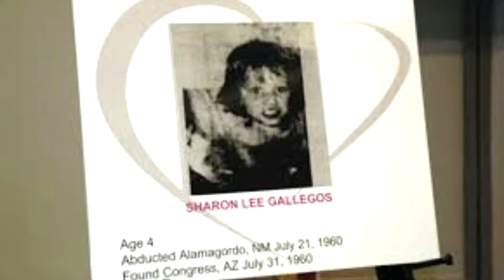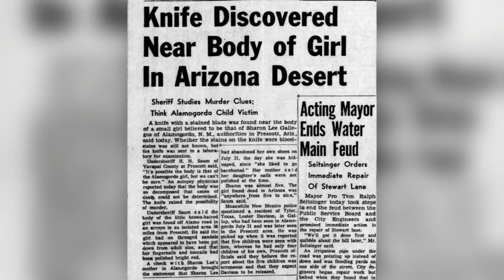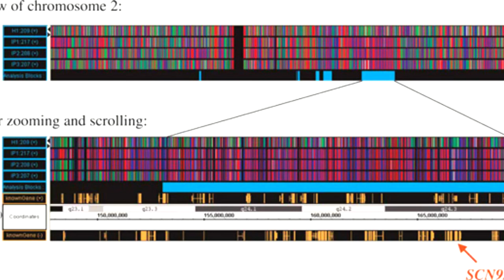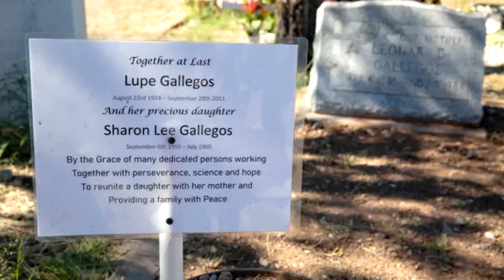Little Miss Nobody Now Has A Name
In the annals of unsolved mysteries, few stories are as poignant and heart-wrenching as that of Sharon Lee Gallegos, who, for over six decades, was known only as "Little Miss Nobody." Today, we delve into her tragic story and the groundbreaking technology that finally gave her back her name: KinSNP rapid familial testing.

It was a hot July day in 1960, in the small town of Alamogordo, New Mexico. Four-year-old Sharon Lee Gallegos was playing in the yard with her cousins when a car pulled up. A woman and a man emerged, and in a matter of moments, they snatched Sharon and sped away. The abduction happened so swiftly that by the time anyone could react, the car was gone, leaving Sharon's family in shock and horror. Despite immediate efforts to locate her, Sharon had vanished without a trace, leaving her family and the tight-knit community heartbroken.

Fast forward ten days, and nearly 500 miles away in a remote desert area near Congress, Arizona, the body of a young girl was discovered. Local authorities were called to the scene, but without any form of identification, the girl was dubbed "Little Miss Nobody." The discovery sparked a wave of grief and sympathy from the local community, who rallied to ensure she received a proper burial. The townspeople raised funds, and she was laid to rest in a small cemetery, a poignant marker serving as a reminder of the tragic end of a young life.

For years, the identity of "Little Miss Nobody" remained a mystery, despite numerous attempts by investigators to solve the case. Traditional forensic methods, including fingerprinting and dental records, failed to yield any significant clues. The case went cold, but it was never forgotten.

The advent of DNA technology in the late 20th and early 21st centuries brought new hope to many cold cases. Advances in genetic analysis allowed forensic scientists to identify individuals from minute biological samples. However, it wasn't until the development of KinSNP rapid familial testing that a breakthrough in the "Little Miss Nobody" case became possible.

KinSNP rapid familial testing represents a revolutionary advancement in forensic science. This cutting-edge method enables scientists to identify familial relationships using even the smallest and most degraded DNA samples. Unlike conventional DNA tests, which require larger and often pristine samples, KinSNP focuses on single nucleotide polymorphisms (SNPs) – tiny variations in the DNA sequence that are unique to each individual but shared among family members. By analyzing these SNPs, scientists can construct genetic profiles that reveal familial connections, even when dealing with samples that are decades old and not well-preserved.

In 2015, the Yavapai County Sheriff’s Office, in collaboration with the National Center for Missing & Exploited Children, decided to reopen the "Little Miss Nobody" case. Initial attempts using traditional DNA analysis techniques did not yield results. However, in 2021, the decision was made to utilize KinSNP rapid familial testing.

The forensic team managed to extract DNA from the remains of "Little Miss Nobody" despite the challenges posed by the passage of time and environmental degradation. Employing KinSNP technology, they generated a genetic profile that was compared against DNA samples from various databases. Remarkably, this advanced technology succeeded where others had failed. The profile closely matched the DNA of living relatives of Sharon Lee Gallegos, providing the long-sought breakthrough.

In 2022, the Yavapai County Sheriff’s Office made a monumental announcement: "Little Miss Nobody" was indeed Sharon Lee Gallegos. This revelation brought a mixture of relief and sorrow. On one hand, the mystery of her identity was finally solved, bringing closure to a case that had puzzled and haunted investigators and the community for over 60 years. On the other hand, it also reopened the wounds of her tragic abduction and murder, reminding everyone of the painful loss suffered by her family and friends.

Sharon Lee Gallegos now rests in peace, her grave marked with the dignity and respect she deserved all along. Her story, brought to light by the relentless pursuit of truth and the astonishing capabilities of KinSNP rapid familial testing, is a testament to the power of science and the enduring human spirit to seek justice for the lost and forgotten.